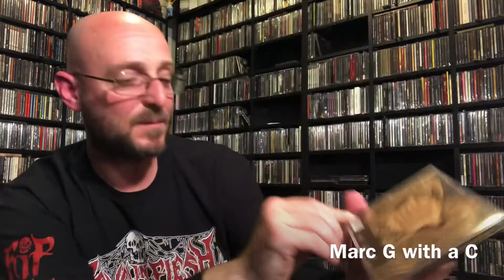CD Update #29 - Death, Thrash & Trad Heavy Metal, plus a VCLT from CLARKOVISION!